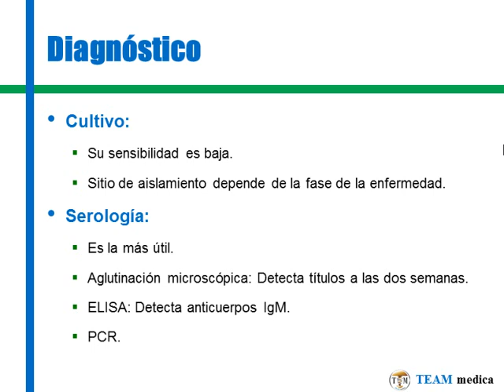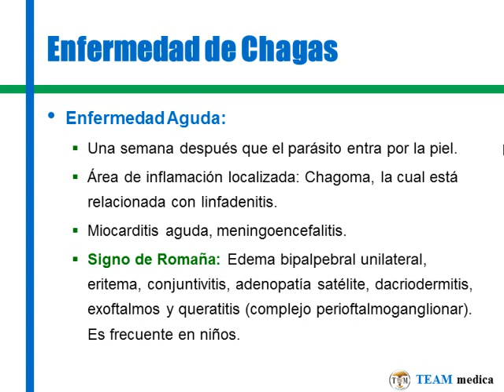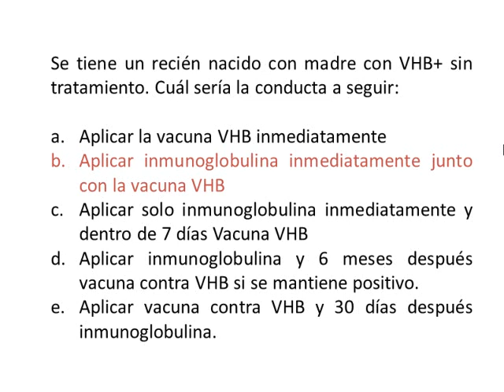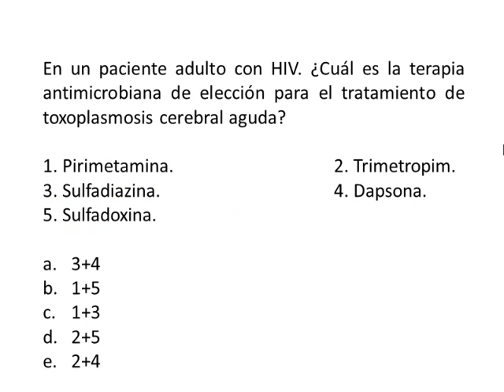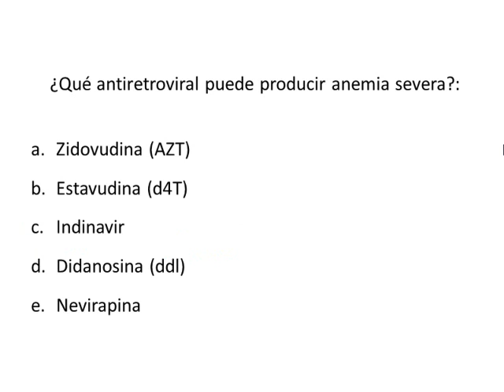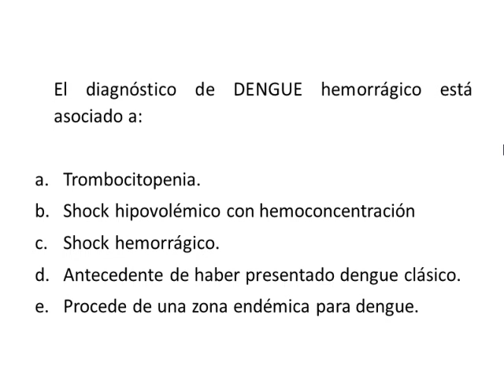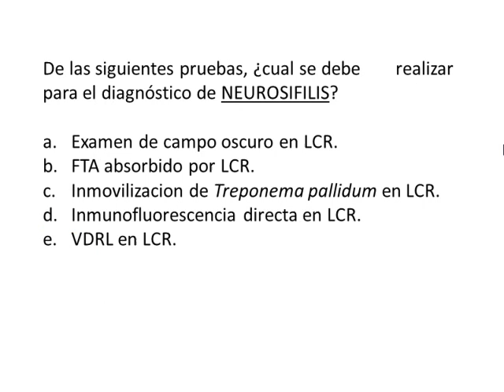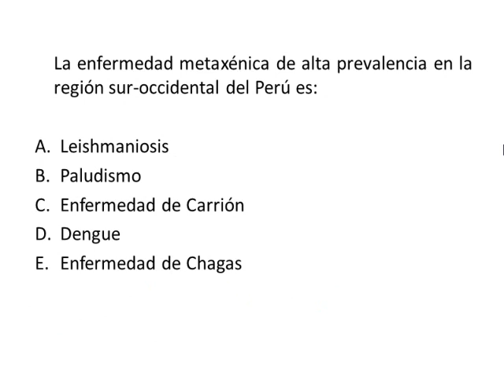Tmmed infectología - INFECTOLOGIA INT 3 D